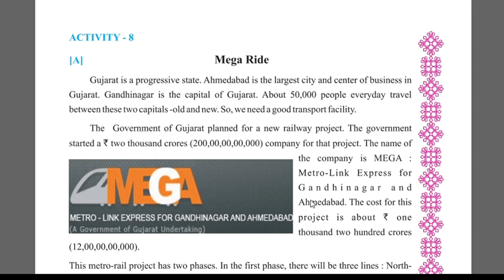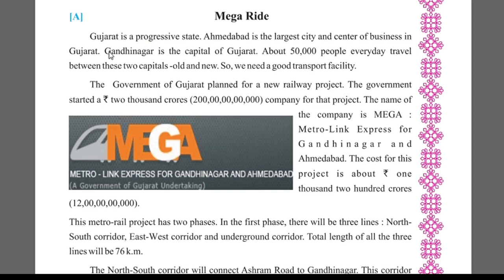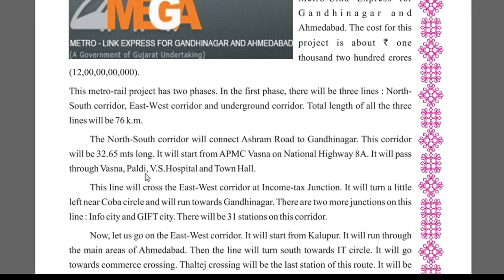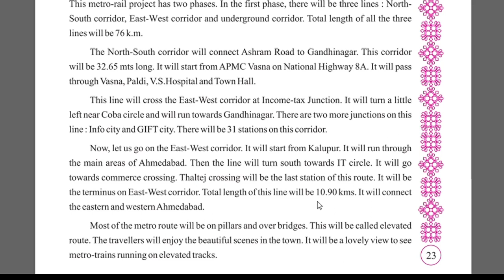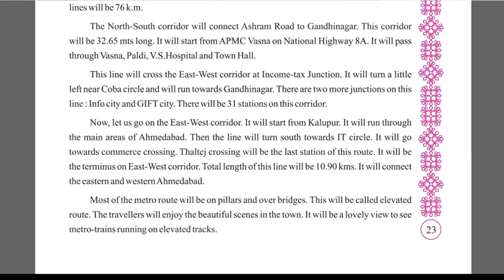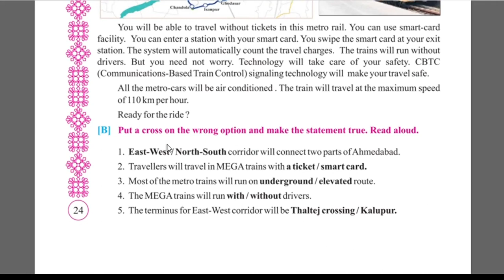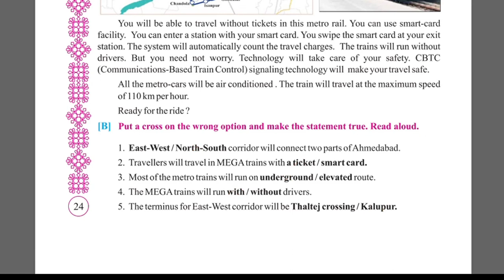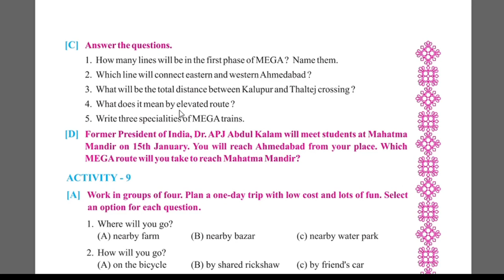English sem-2 Std-7 Unit-2 Step By Step Activity-8 Mega Ride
This video is about English sem-2 Std-7 Unit-2 Step By Step Activity-8 Mega Ride. Full lesson explanation.